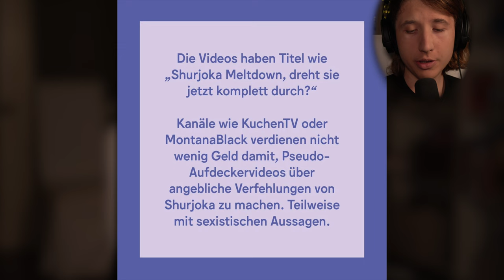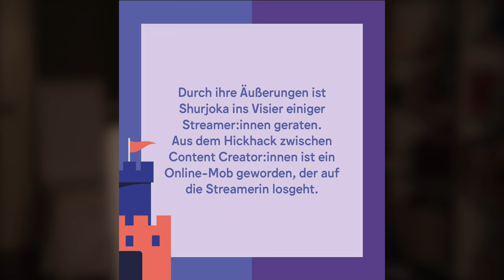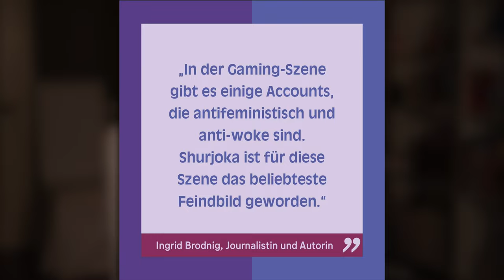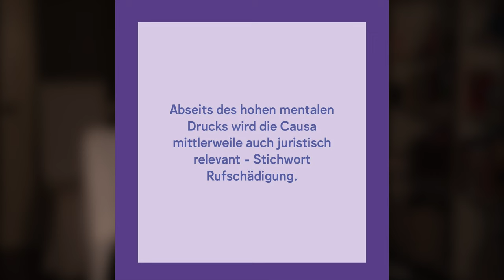Radio FM4 absolut dummer Artikel zu Shurjoka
Vielen Dank 👍

Thumbnail Bild von Shurjoka: (Nicht mehr aufzufinden)